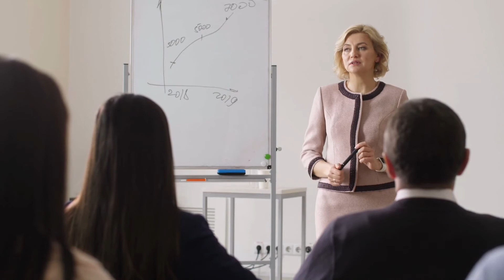Meet Terri Dicks from Terri Dicks Properties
Sample 5

Have you had to start your entire life over again?
Have you had to bury loved ones and cry yourself to sleep?
Have you felt forsaken by people through difficult times?
If these are painful moments you have had to go through, you are not alone.
Terri Dicks was an
Esteemed business woman who led 50 people in her early real estate days.
She worked very hard setting up developments and selling land to property investors.
She had a passion for speaking on various stages to try and help people overcome hard times.
She was gifted in Networking with high level entrepreneurs & coaches.
For Terri it was late nights and early mornings but then, everything changed.
She was hit by the death of her parents just 2 years apart. She Nursed her husband who fell ill and later died from cancer.
She raised her children to the best of her ability while in hard times. She Battled depression and trauma. Just when things couldn't get any worse, she was held up at gun point at a showday with her son and business partner. After all this hell She broke down, closed the doors to her business. She knew she need to restart her entire life.
After a few months
she made a conscious decision to do whatever it takes to keep going and to keep pushing forward. She went back to the drawing board, joined many organizations and trained with world class coaches and mentors like Dan Lok, Peng Joon, Randi Zuckerberg , Ann Wilson and many more.
She slowly bounced back, got re married, dedicated her life to God, she was soon ready to take on any challenge.
She is now back in property working on local and international developments & property deals along with her new Partners, Wealth Alliance & Keller Williams.
She is here to use her contacts and resources to flip all kinds of property.
Tough times for some will mean quitting while it looks good, for others it's about raising the bar, Finish the mission is her attitude. Contact her today for more information.

This Video was made using random pics and videos from client.
Downloaded the high res videos from my subscription account.
Voice over artist outsourced.
Video produced and edited by Dan Carson Wolf